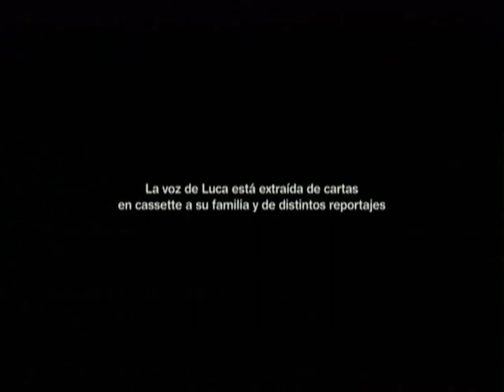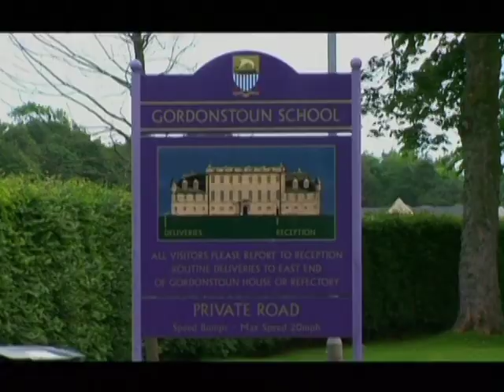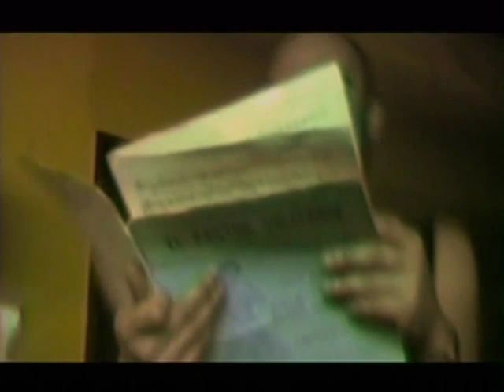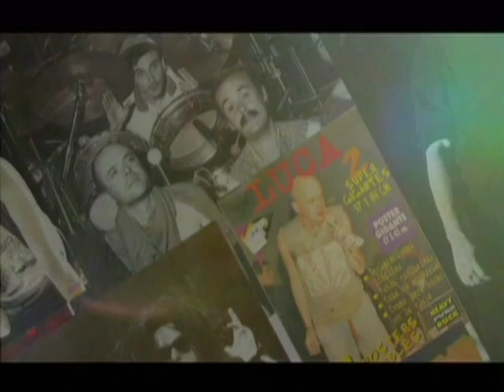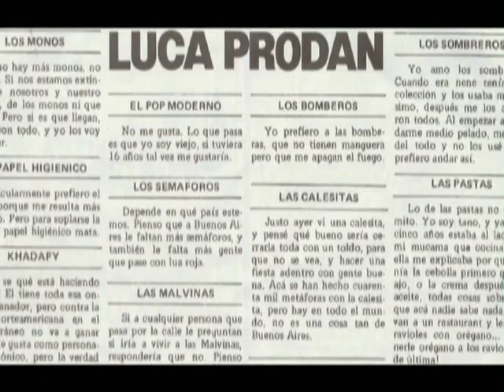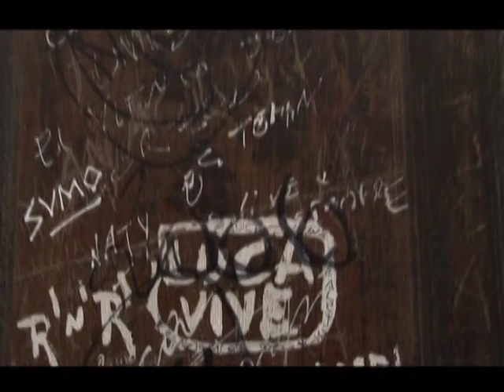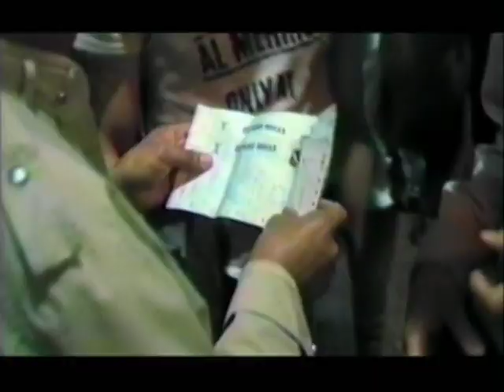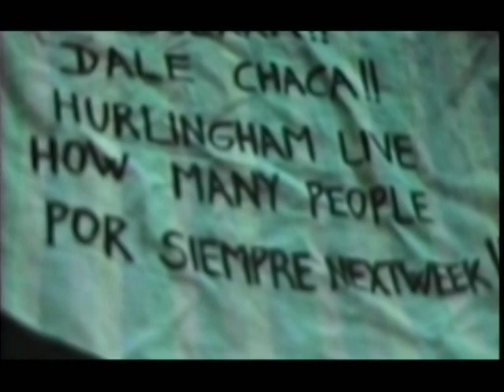LUCA PRODAN - La Película (documental) 2008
luca prodan documental, 2008, película documental, video completo mas extras (escenas, entrevistas, material inédito en vivo) ... sin fines de lucro ..

LUCA
Película de Rodrigo Espina
Calidad DVD, sin compresión

-Película completa  0:00
-Extras (escenas, entrevistas, material inédito en vivo)  1:30:19

Acá dejo la "Lista de reproducción" que creé con todas las bandas (y sus respectivos discos) que también estuve compartiendo en el Canal...

Dedicado a todos los que día a día hacen crecer el canal...
Con sus visitas, sus comentarios y sus likes ...

Impensado todos los que somos, y en agradecimiento a eso decido compartir esta joya para que todos podamos disfrutarla !!

Dándole like y comentarios a los videos, hacen que el algoritmo los posicione más arriba y les aparezcan a más personas!!! ...

Cuento con su apoyo!!

GRACIASSS!!!

SALUDOSS!!!